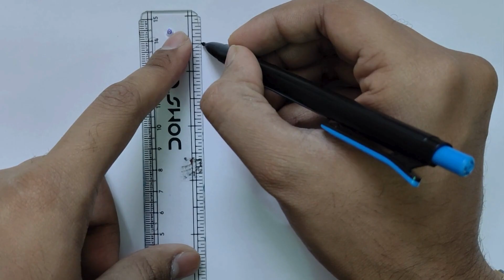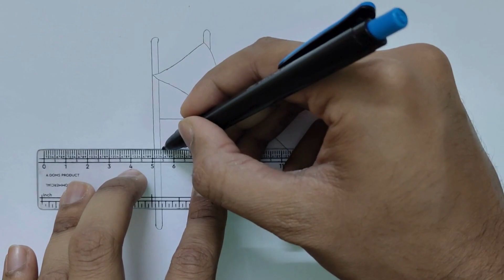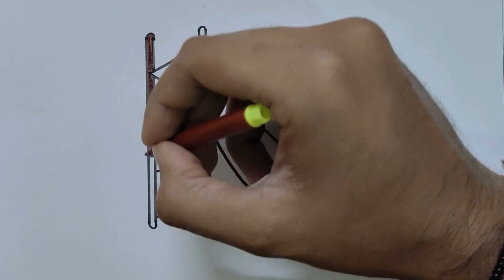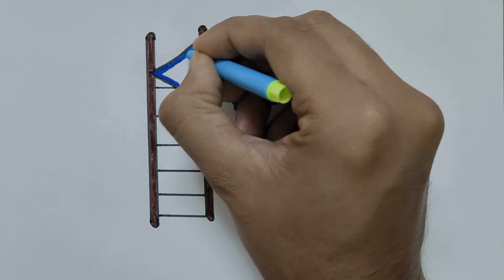Kids slide drawing video ARTMADENOW